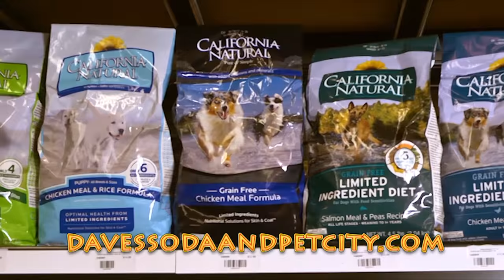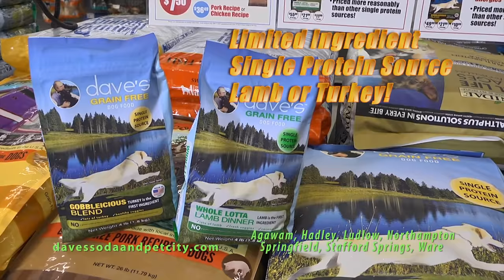DavesShow#493 2-8-18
Dave's Pet Show #493